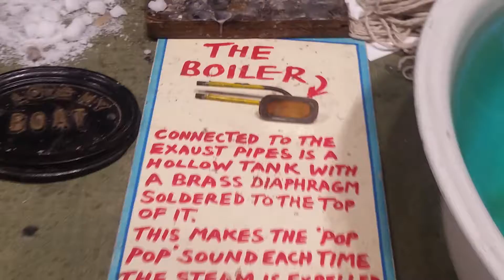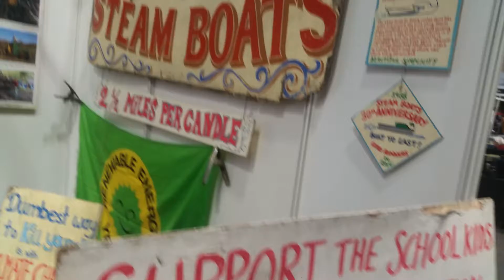London Model Engineering Show (8) 18th January 2020